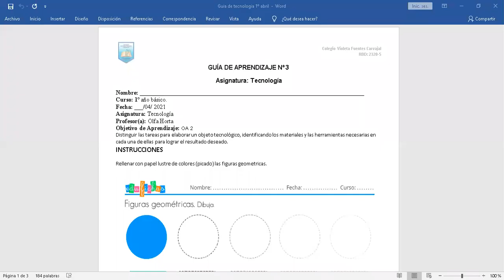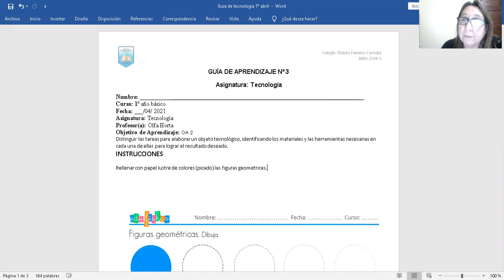Guía N° 3 Tecnología 1° básico, entrega 31 de marzo de 2021